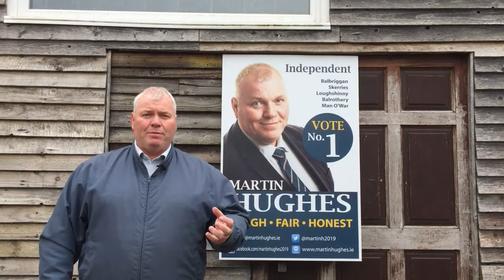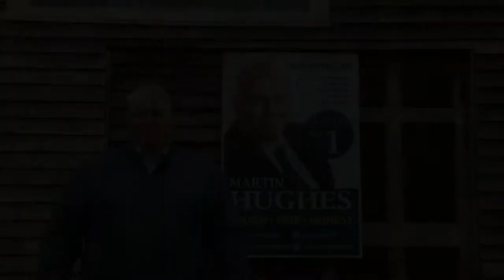The Seagull Problem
A difference perspective on the seagull problem..